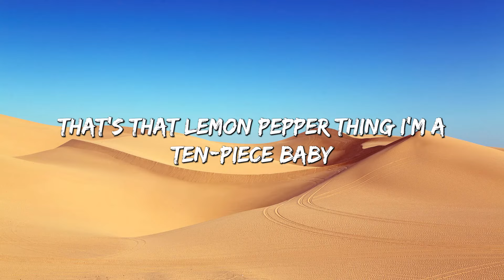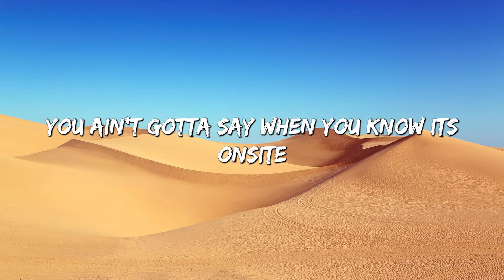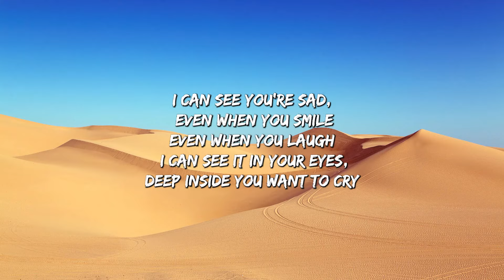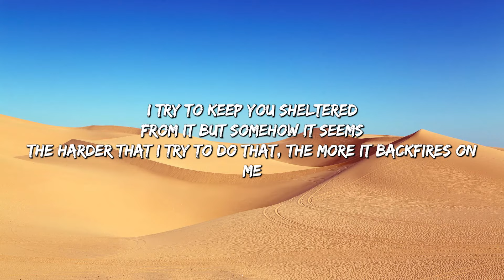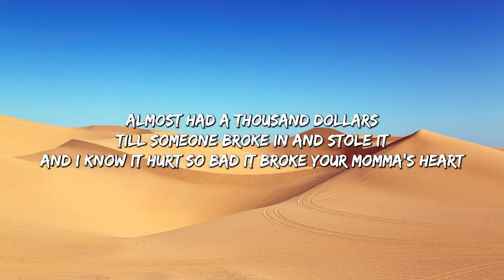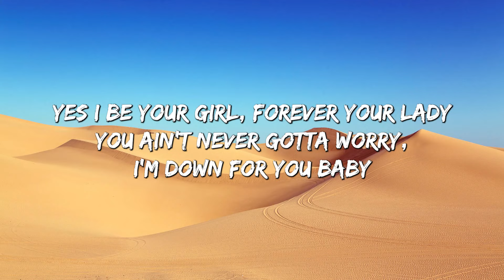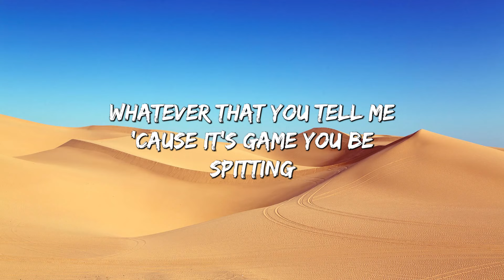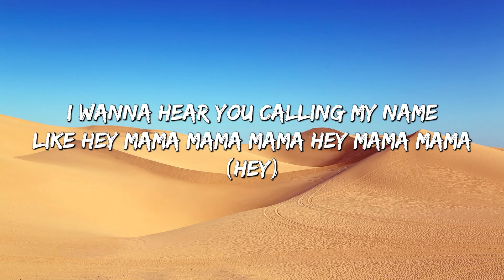What It Is - Doechii (lyrics) Eminem, David Guetta,... (Mix Lyrics)